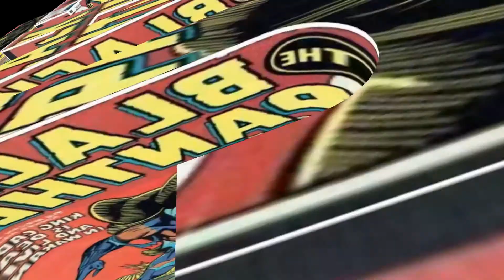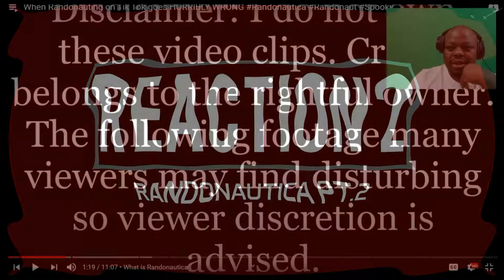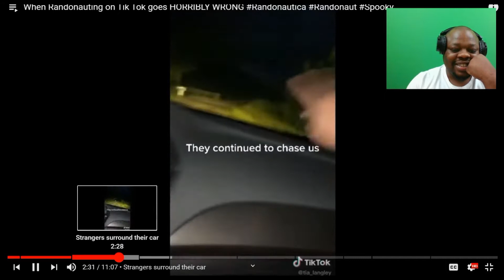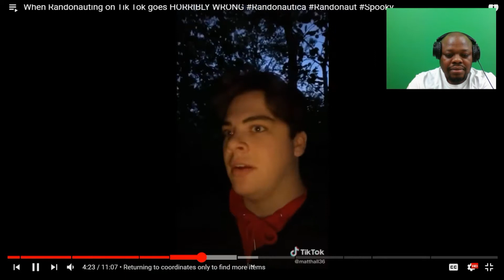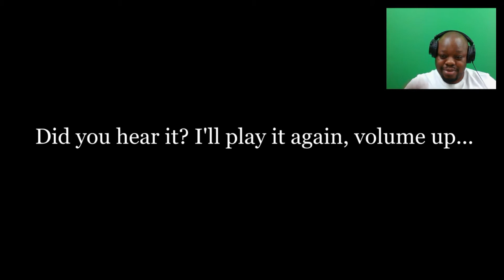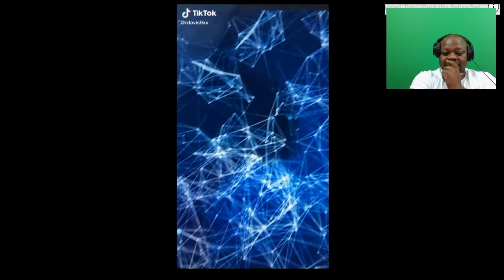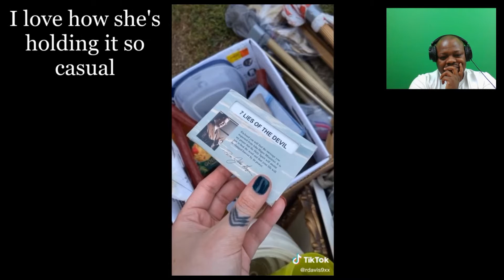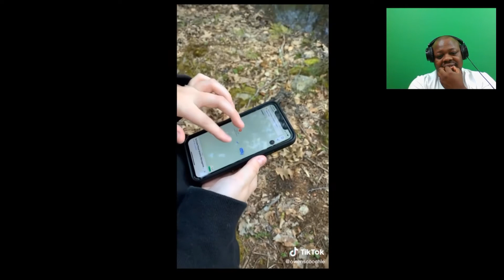Reaction 2 RANDONAUTICA pt 2.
Back with another Randonautica video. Will this be better then the first.